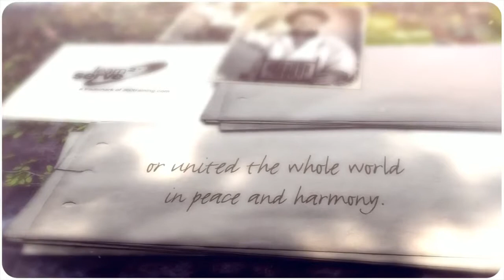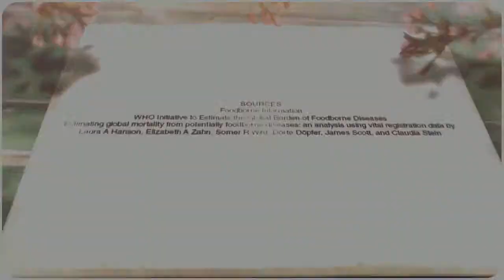Save Children's Lives. Choose Food Safety | Learn2Serve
Millions of children are dying because of foodborne illnesses. Let's help build an environment wherein our children can be safe from these pathogens.